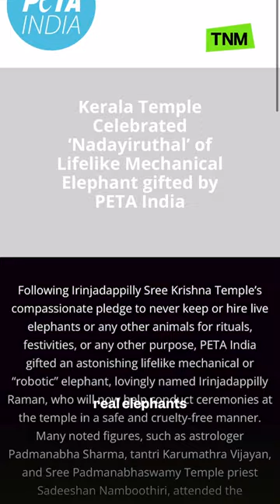Indian temple gets robot elephants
PETA India donated a life-sized robot elephant to Irinjadappilly Sree Krishna Temple in Kerala, India, to make their ceremonies cruelty-free.